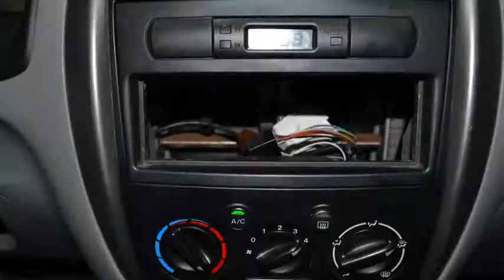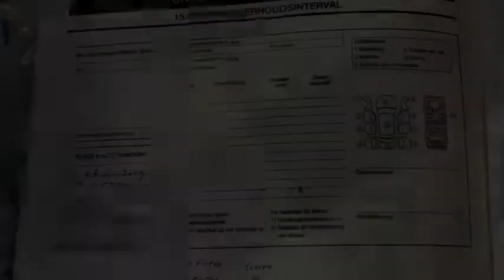Mazda Premacy 1.8i Comfort Airco Inruil mogelijk .